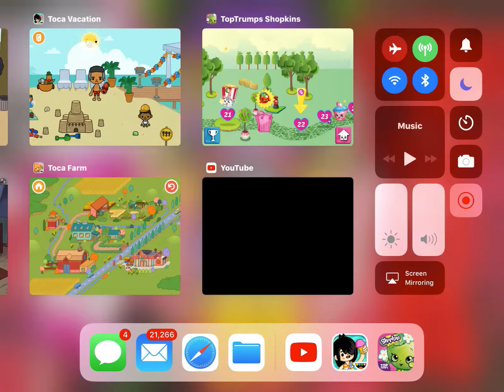Shopkins game episode 2